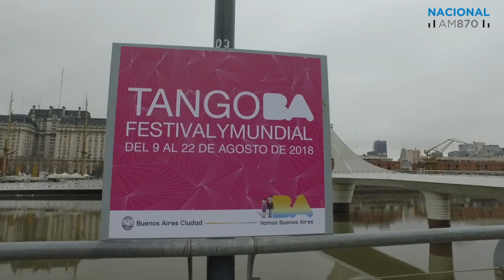Info Turismo: Nuevos paseos gratuitos en Buenos Aires en el mes del tango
El mes de agosto se reserva especialmente para el tango en la ciudad de Buenos Aires, el Festival y el Mundial de Baile que organiza el ministerio de Cultura local,  convoca a miles de bailarines y público de todo el mundo.

Son muchas las propuestas gratuitas que surgen para acompañar esta celebración y cada año la programación se renueva.
Casi 40 espacios porteños, entre milongas, bares y centros culturales forman parte del Festival, y también está el Ente de Turismo de la ciudad, que propone circuitos o recorridos para acompañar este momento.
La gerente de visitas guiadas de la ciudad Soraya Chaina, cuenta algunos de los que se incorporaron para la edición 2018.
En esta ocasión se sumaron cinco nuevos paseos gratuitos que concentran a los visitantes alrededor de bares tangueros emblema, y recorren historias de los personajes más populares del mayor género ciudadano.

Informe Radio Nacional Buenos Aires

Realización: Dolores Yomha y Juan Pablo Merico